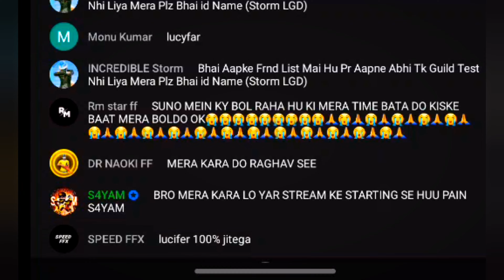NG LUCI 777👽 VS NG RAGHAV🔥||CAN HE TAKE HIS REVENGE😱|| INTENSE MARCH EVER🥶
@Nonstop Gaming
@Nonstop FF

Cellular: Samsung F23 5g
📲 Editor: YouCut
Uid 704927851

samsung f23 free fire gameplay
samsung f23 battery drain test
samsung f23 free fire highlights
samsung f23 1200 dpi
samsung f23 charging speed test
samsung f23 drop test
free fire gemplay poco x4 pro
 free fire gameplay poco x4 pro
poco x4 pro hedsot senvity dpi setting
free fire op headshot poco x4 pro
poco x4 pro gameplay sensitivitas
 free fire terbaik dpi settings
samsung f23 5g setting dpi
xiaomi free fire highlights
free fire test poco x4 nfc free fire
poco x4 free fire
poco x4 pro free fire gameplay faster player
free fire poco x4 pro test game free fire
poco x4 pro test game
 free fire highlights poco x4 pro
 free fire gaming test poco x4 pro
 free fire battery drain test poco x4 pro
 free fire gamplay
aggresive player free fire poco x4 nfc test game
 free fire free fire brasil poco x4
free fire test samsung f23 5g
free fire poco x4 free fire gameplay
 poco x4 free fire battery drain
test xiaomi poco x4 free fire
poco x4 test game free fire sensitivitas
 free fire terbaik test game
free fire on poco x4 best sensitivity for one tap headshot in free fire best sensitivity for one tap headshot best sensitivity
for one tap headshot in free fire tamil best sensitivity for one tap headshot in free fire malayalam best sensitivity for one tap shot
 free fire headshot sensitivity settings free fire headshot sensitivity malayalam